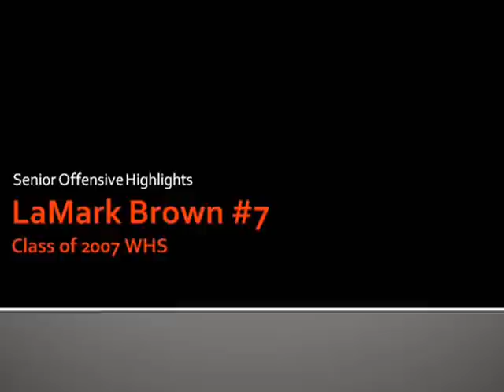Cats Running Wild: LaMark Brown (Sr. year)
Former Hazelwood West RB LaMark Brown Sr. year highlights